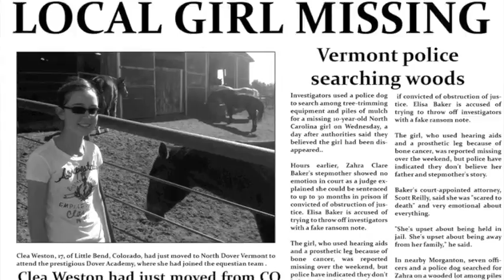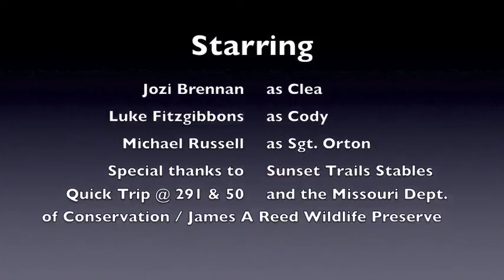Reality Check by Peter Abrahams book trailer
Reality Check by Peter Abrahams book trailer created by students at Lee's Summit High School for the library media center